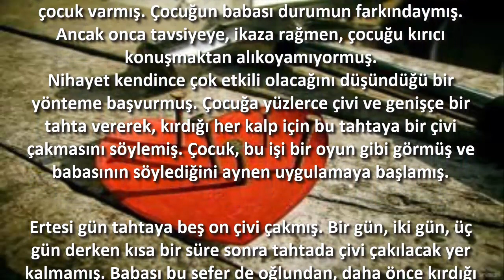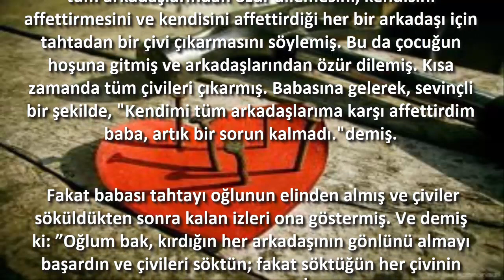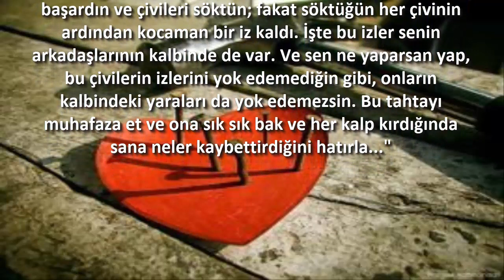Çivili Tahta Hikayesi l Kalp Kırmak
Kalp kırmakla ilgili ibretlik bir hikayeyi sizlerle paylaşıyorum bu defa. Uzun zaman önce dinleyip etkilendiğim bu hikayeyi seveceğinizi umuyorum. Beğenmeniz dileğiyle hepinize iyi dinlemeler...

İsmail Günay